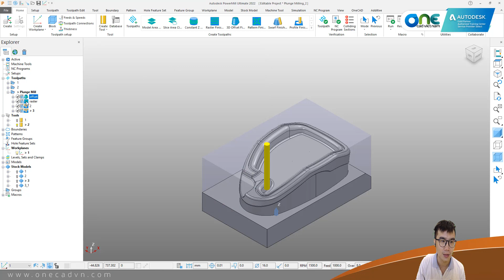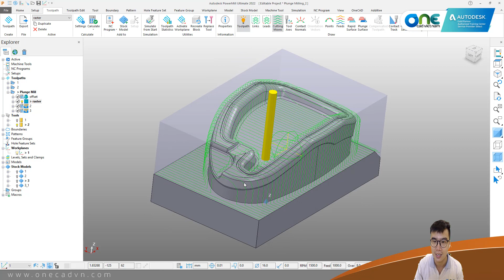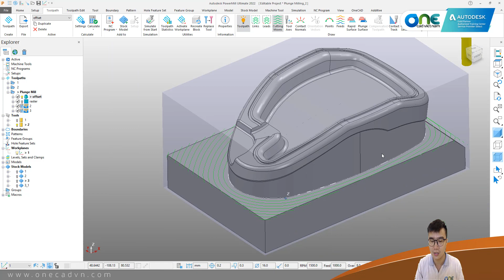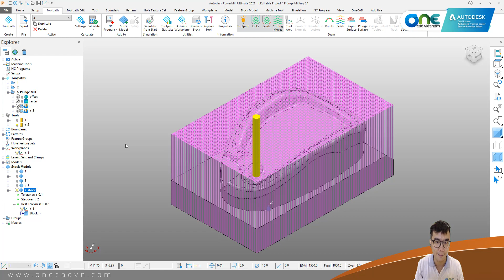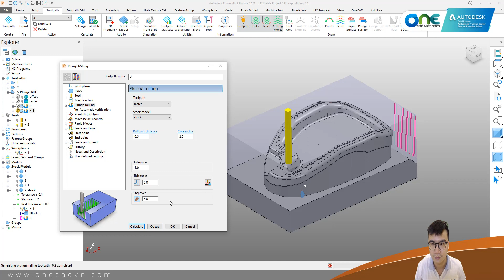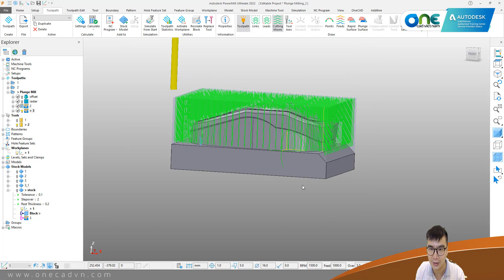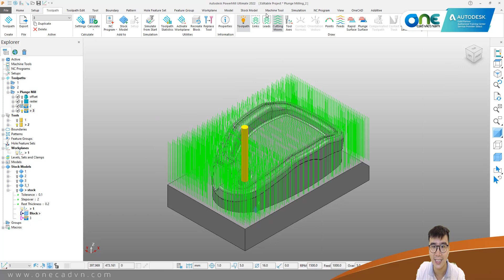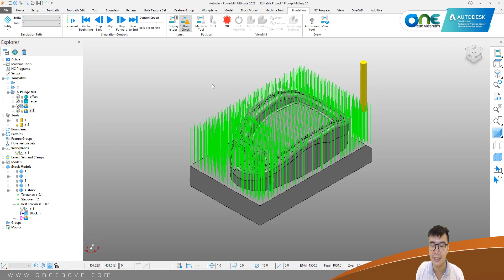OneCAD | Hướng dẫn sử dụng lệnh Plunge Milling cho Phá thô trong PowerMill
Ngoài các đường chạy dao phá thô truyền thống của lệnh 3D Area Clearance, PowerMill còn cung cấp lệnh phá thô khá đặc biệt là Plunge Milling nhằm loại bỏ vật liệu thừa một cách nhanh nhất và hiệu quả nhất trên một số dạng chi tiết định. Hãy cùng xem và nắm rõ cách sử dụng lệnh này nhé!!!